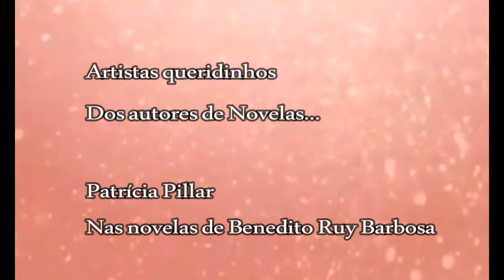ARTISTAS QUERIDINHOS DOS AUTORES DE NOVELAS PATRÍCIA PILLAR E BENEDITO RUY BARBOSA